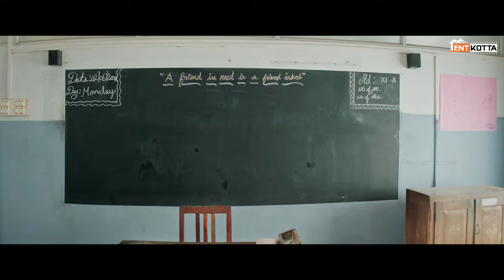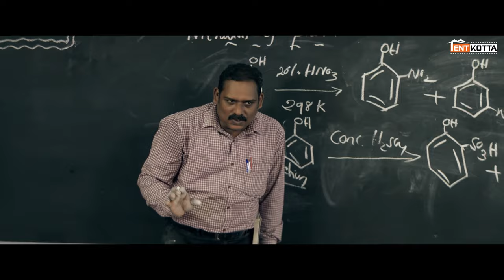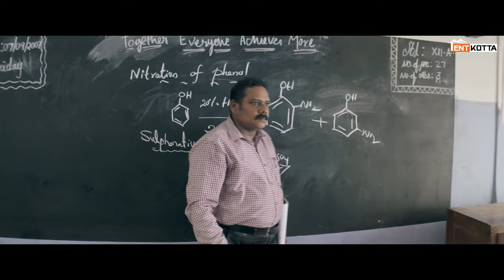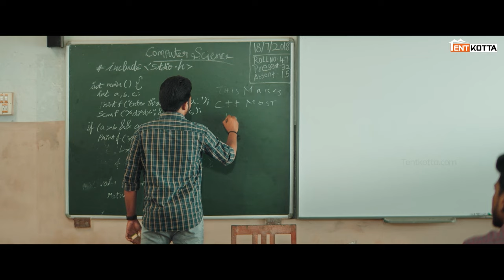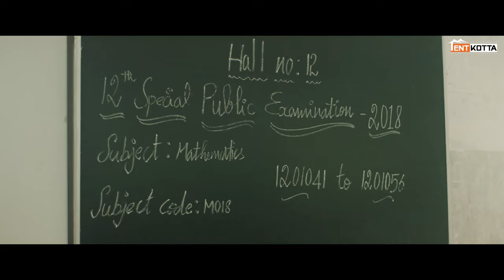Marakkuma Nenjam | Mini Tamil Movie | Rakshan | Dheena | Malina | Prankster Rahul | Sachin Warrier